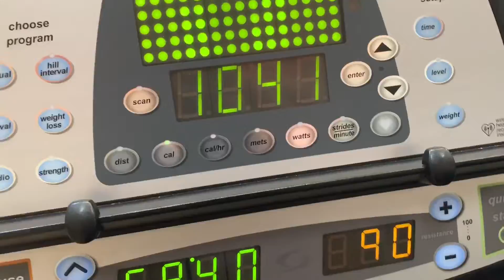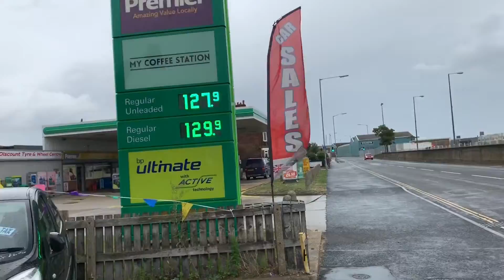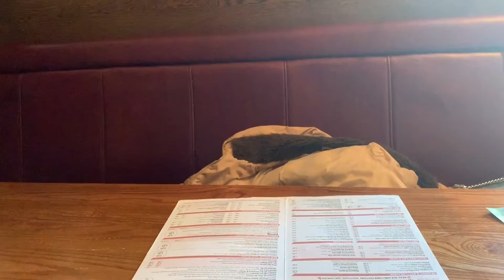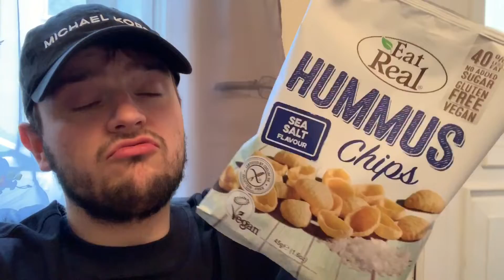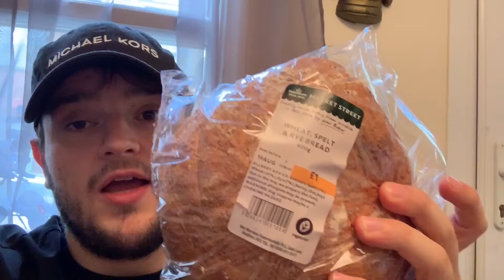VLOGTOBER DAY 14 | SUNDAY VLOG, SHOPPING, SEEING FRIENDS & FOOD | 2019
Day 14 of VLOGTOBER

Sunday Mini Vlog

Meeting My Friend Darcy